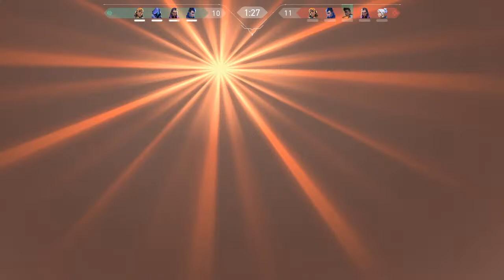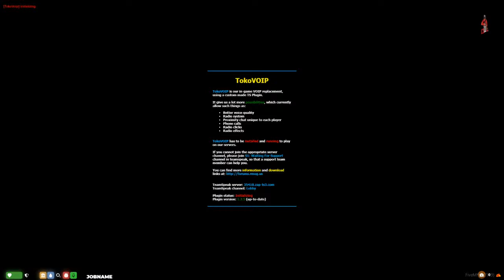HELSINKI ON LIVE | ROAD TO 300 SUB